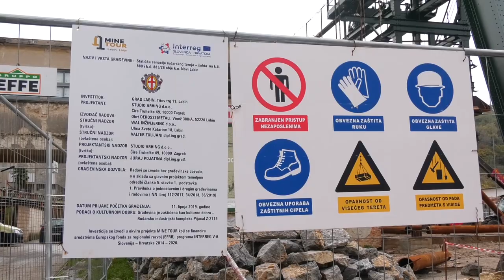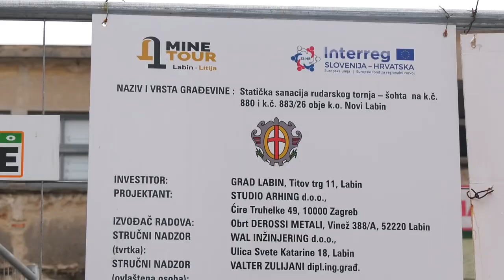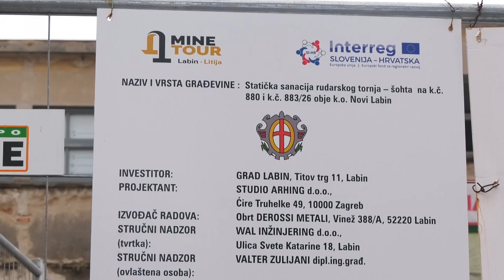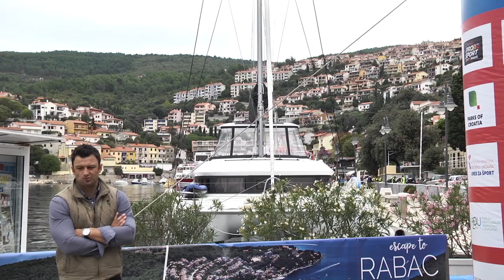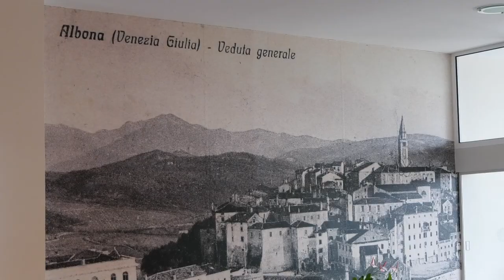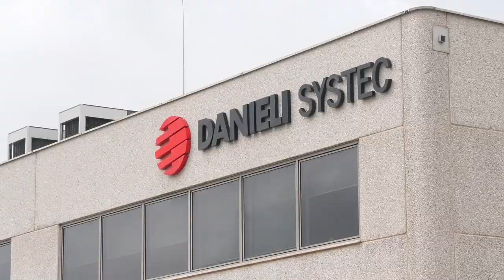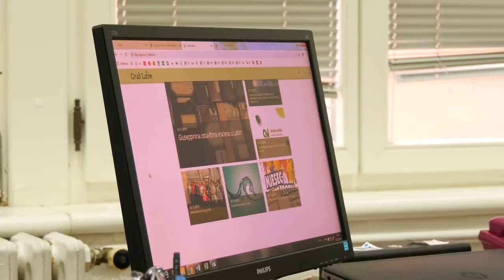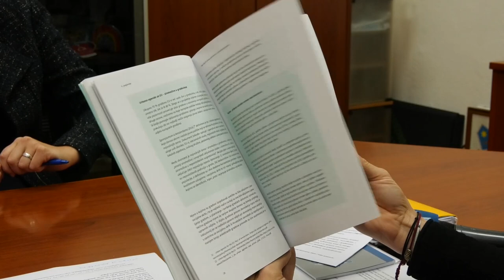Kronika Grada Labina 18.11.2019.